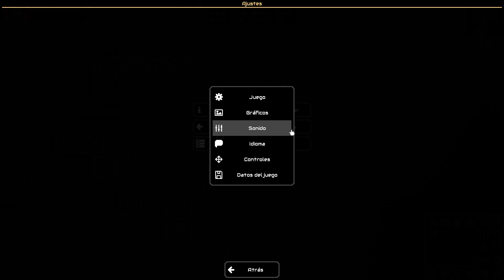MEJORAMOS a los asistentes 😎 || ↪ T01 E25 ↩ || Mindustry Lets play